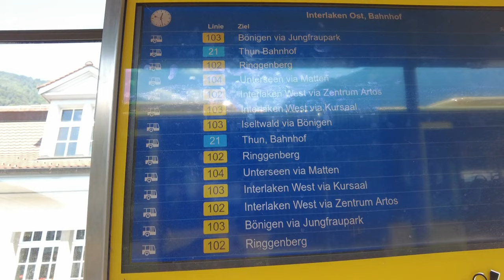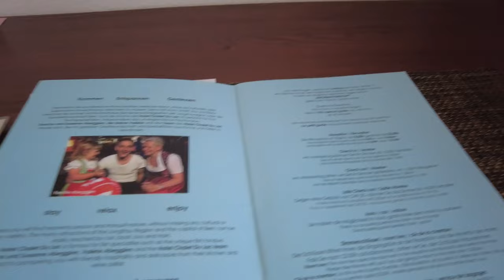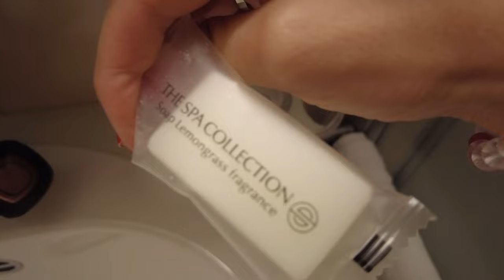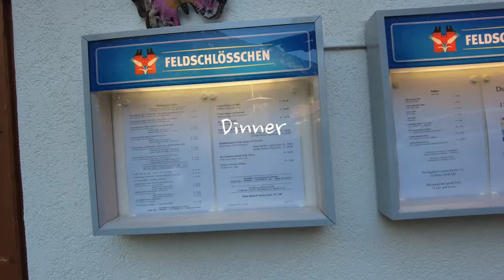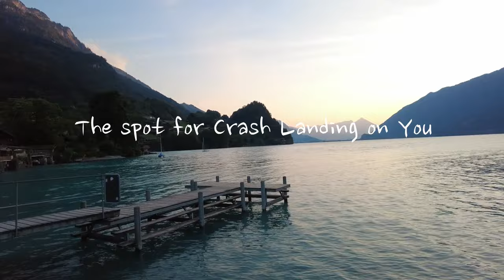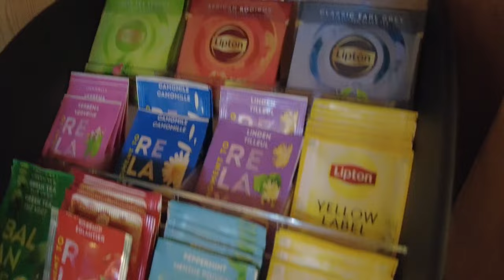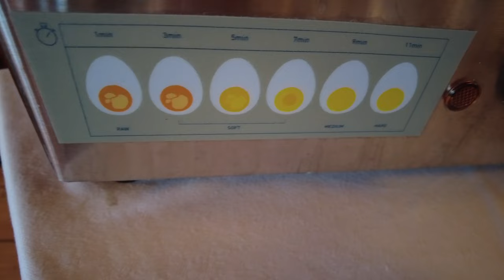[Swiss Travel Vlog] Spot for Crash Landing on You in Iseltwald, Switzerland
Hotel: Hotel Chalet Du Lac
Location: Iseltwald, Switzerland
Room: Room with a lake view
Price: CHF175 for one night (the price may vary)
Recommend: ★★★★☆

I think you know that Crash Landing on You was too popular in the world. And because of that drama series, Switzerland is popular especially amoung Koreans or Korean drama fans. And this time, I visited one of the spots for  Crash Landing on You.

[Swiss Travel Vlog] Schloss Hotel Thun, Former Prison / Crash Landing on You / Harder Kulm

▼My Gadget▼
dji pocket 2 sunset white

Vlogcam ZV-1

＊Timestamps＊Spot for Crash Landing on You in Iseltwald
00:00 Intro
00:21 Heading to Iseltwald
01:06 Arriving at Iseltwald
01:43 Hotel Chalet Du Lac
02:03 Room tour
05:35 Exploring Iseltwald
06:41 Dinner
07:06 The spot for Crash Landing on You
07:26 Relaxing
08:00 It’s a new day
10:31 Morning walk